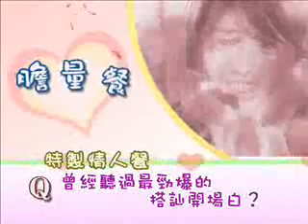Ariel lin's NanshanLove Clip 6